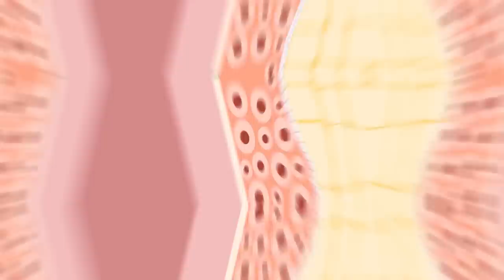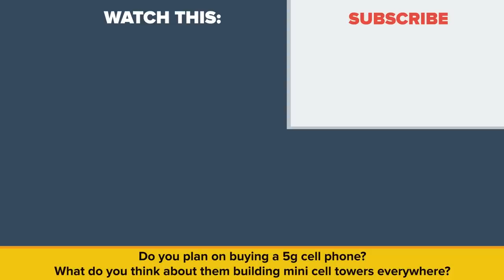How Dangerous is 5G?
New generations of cell phones and smartphones seem to come out every year, promising faster speeds and connectivity for all. But what about the dangers of being so connected? In today's video we are looking into 5G and letting you know everything there is about the future of your cellular service, the technology and gadgets behind it and the risks involved.